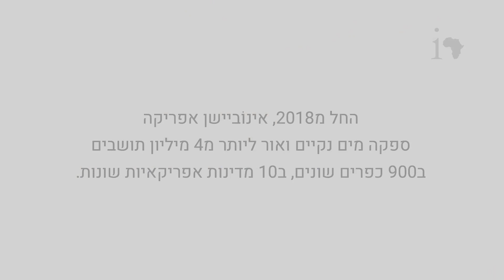אינוביישן אפריקה - טכנולוגיה ישראלית באפריקה (סיון יערי)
Innovation Africa, a non-profit organization, brings Israeli tech to African villages, providing solar energy for schools and medical centers, and most crucial - pumping clean water! 💡

Clean water = life-changing impacts: better education, health, and economic independence! 🌱 Energy is the key to breaking the cycle of poverty.

Join the Innovation: Africa story and end poverty!
100% of your donation goes to bringing clean water and light to remote African villages💧

Let's empower Africa together! 🌍💧